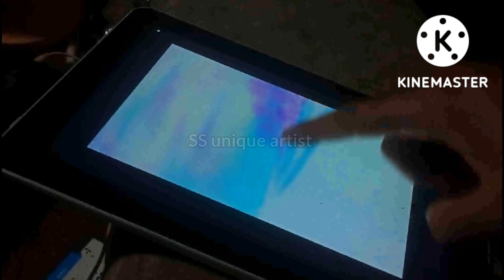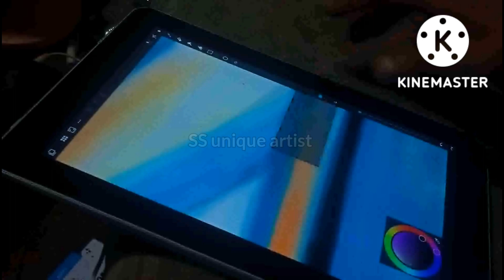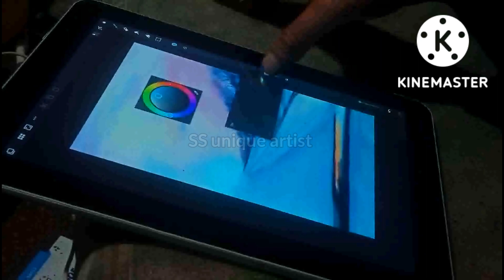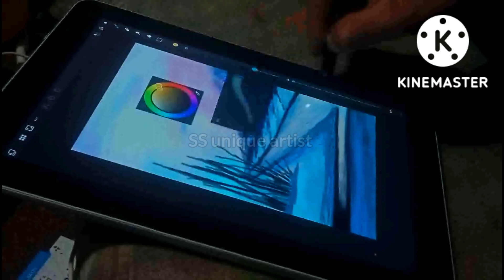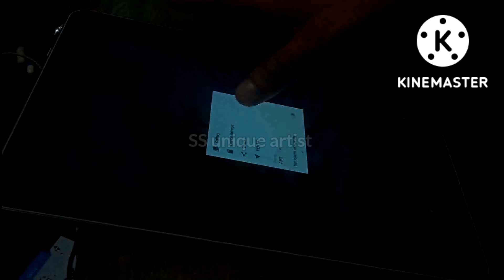New Art Video beautiful painting on tab.